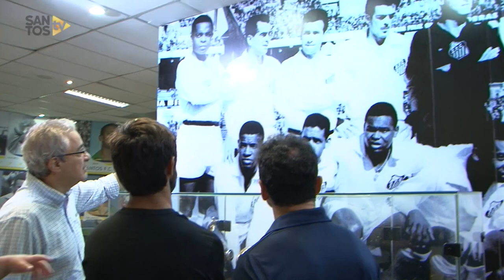Felipe Simas visita a Vila Belmiro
Grande fã de futebol, o ator Felipe Simas aproveitou sua estadia na Baixada Santista para visitar a Vila Belmiro e conhecer um pouco mais sobre a história do Santos FC! Se liga só!

Sobre a Santos TV: A Santos TV é o canal oficial do Santos Futebol Clube. Esteja com os seus ídolos em todos os momentos. Aqui você pode assistir aos bastidores das partidas, aos gols, transmissões ao vivo, dribles, aprender sobre o funcionamento do clube, assistir a vídeos exclusivos, relembrar momentos históricos.

About Santos TV: Santos TV is the official Santos FC channel. Here you can be with your idols all the time. Watch behind the scenes, goals, live broadcasts, hability skills, learn how the club works, exclusive videos, remember historical moments.